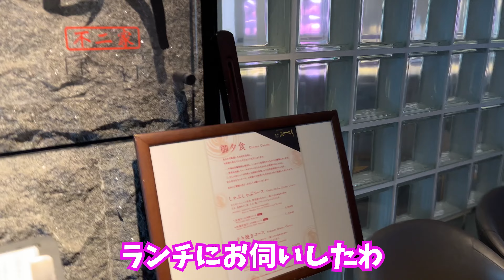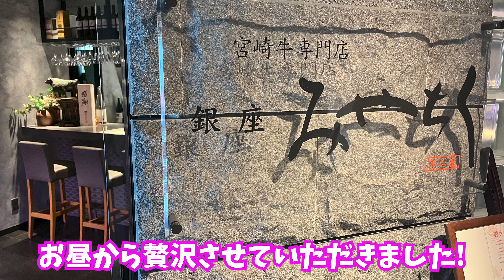うまいものを食うことは大切だ！！宮崎牛専門店 鉄板焼き 銀座みやちく 渋谷店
音楽家坂本龍一氏は生前こう言われていたという。
「借金してでも月に1回は最上級の飯を食え」と

いい音楽を生むためにはいいものを食べる。料理と音楽は同じようなもの、名だたる食通と言われる文豪たちも高級なものを食べていた。やはり芸術作品を作る上でうまいものを食べることは大切なのかもしれない。
食が身体を作るのである！！

と、イクスキューズした上で、動画を見ていただきたい(笑)

いやぁ。。極上の宮崎牛はランチと言えども最高でした！！

今回もナレーションは小春六花です。